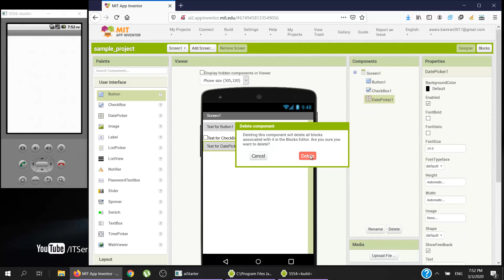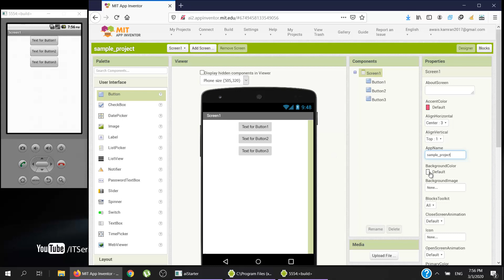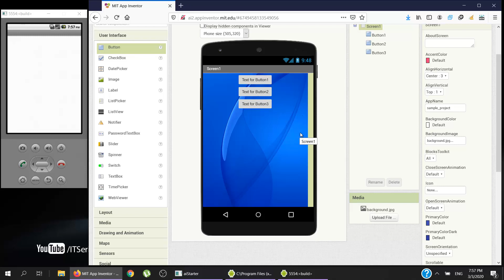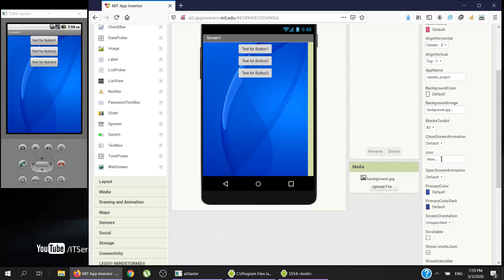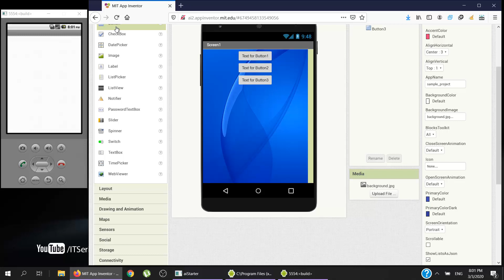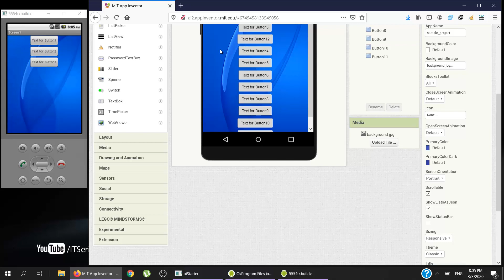Screen Properties of MIT App Inventor 2 (Urdu/Hindi)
Learn screen properties of MIT App Inventor 2.